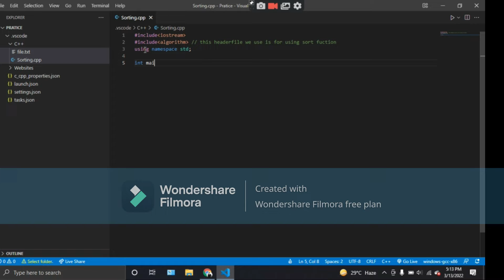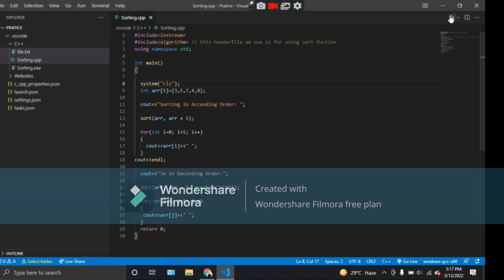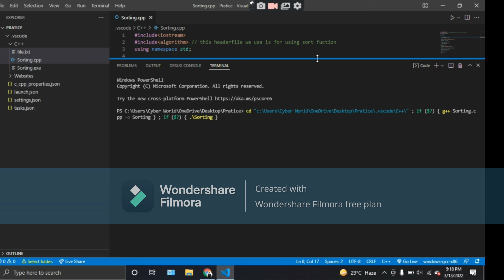Sorting in Arrays | Best Tip | Use Simple Algorithm | C++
We use the sort function which reduces the size of our program and also time.
This function will impress your Teacher.
I am hoping that this video will be beneficial for you.